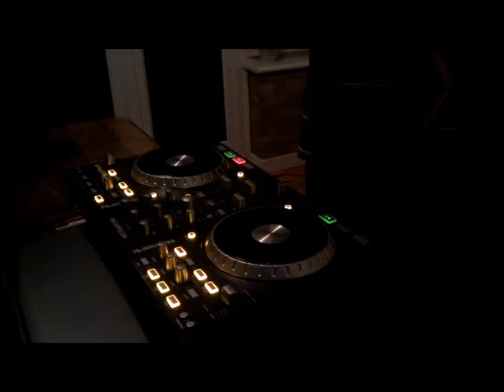Numark Mixtrack pro mixing without the sync button.w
Numark Mixtrack pro

Me having a practice with my numark mixtrack pro without using the sync button.
Getting back in to my Djing and i have started up my mobile discos again